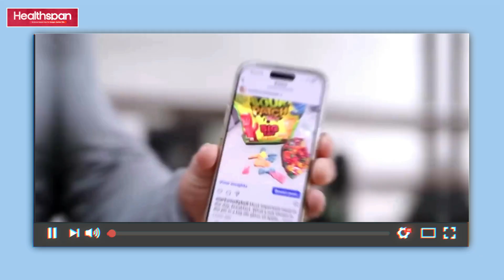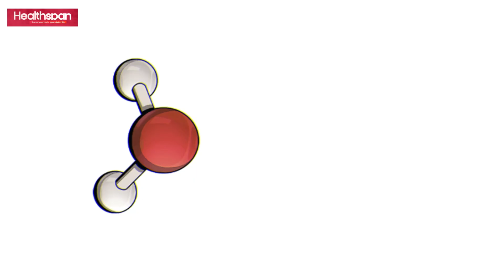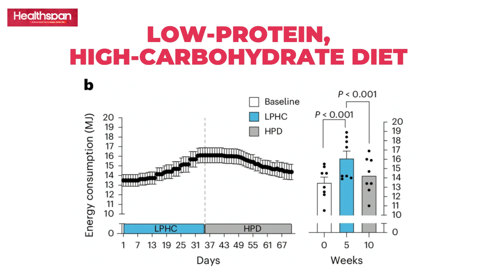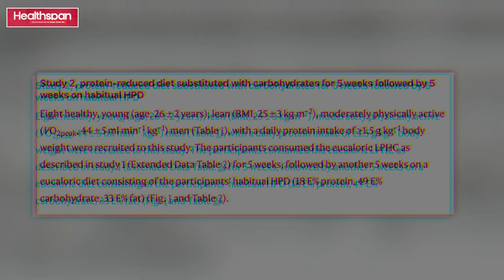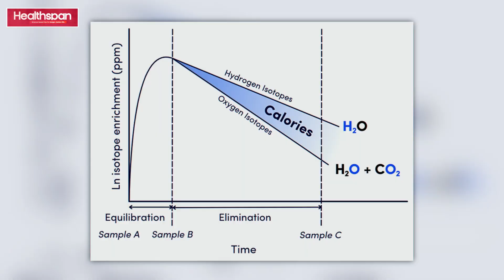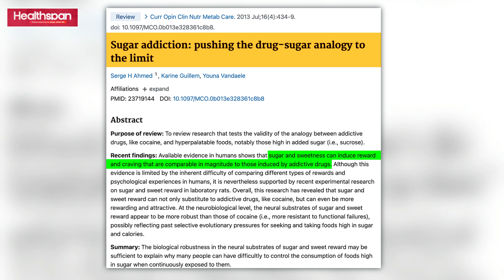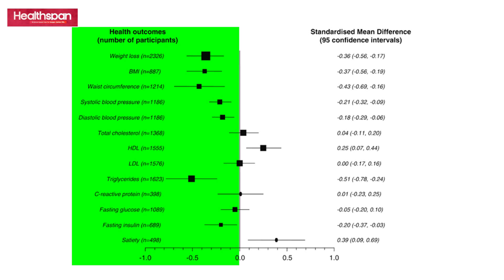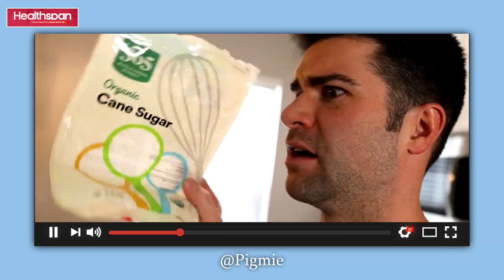Doctor debunks the sugar diet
The Sugar Diet is going viral… but is it legit or just sweet-sounding science?

Influencers are claiming that slamming hundreds of grams of sugar a day — while cutting out protein and fat — boosts metabolism and melts fat. They're citing a study on FGF21, showing increased energy expenditure and improved performance. But here’s the truth: the science is being misrepresented, and the diet is built on shaky ground.

In this video, I break down:
🔬 What FGF21 really does — and doesn't
📉 Why this diet may work short-term but fails long-term
🍭 How sugar affects satiety, fat loss, and metabolic health
📊 The real evidence from systematic reviews (not 8-person studies)
💉 Why comparing yourself to influencers on TRT is misleading

If you're trying to improve your body composition, boost your energy, or just make sense of all the conflicting diet advice — this one’s for you.

Timestamps:
00:00 Introduction
01:10 What is the Sugar Diet
02:20 Proposed mechanism of the Sugar Diet (FGF-21)
04:10 What the FGF-21 paper was actually about
6:10 Critical analysis of FGF-21 paper
9:40 The importance of protein
11:00 High vs low protein diets and health outcomes
10:20 The addictive properties of sugar
13:00 Why this diet is working for some